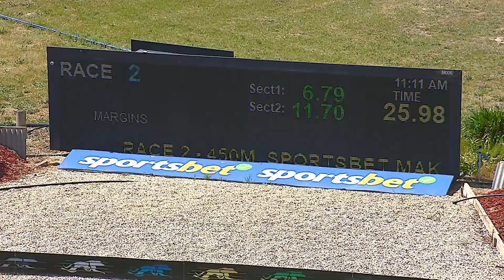SHP THU 03 OCT 24 R2